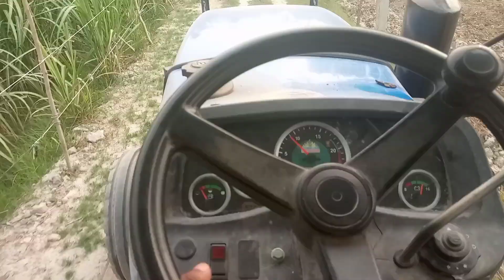सोनालिका ट्रैक्टर जोताई पलाऊ से sonalika tractor indrajeet jaiswal 🙏💪💪💪👌💯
sonalika tractor sonalika 745rx king palampur ka tohanking